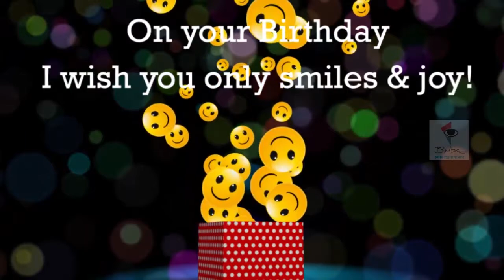Happy Birthday Sona Ganesh Nayak